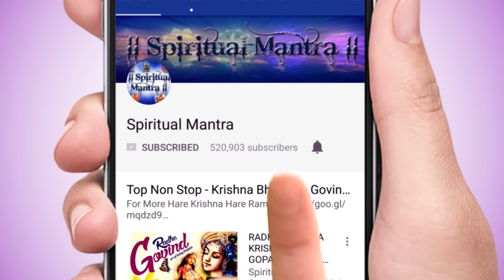YA DEVI SARVA BHUTESHU MANTRA | DEVI SUKTAM | DURGA MANTRA | MOST POWERFUL MANTRA OF DEVI DURGA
most powerful mantra of devi durga - ya devi sarva bhuteshu mantra - devi suktam

Lyrics

namo devyai mahaadevyai shivaayei satatam namah
namah prakrityai bhadraayai niyataah pranataah sma taam ||1||

raudrayei namo nityaayai gauryei dhaatrayei namo namah,
jyotsnaayei chenduroopinyei sukhaayei satatam namah ||2||

kalyaanei pranataam vriddhayei siddhai kurmo namo namah
nairityei bhoobhritaam lakshmyei sharvaanyei te namo namah ||3||

durgayei durgpaaraayei saaraayei sarvakaarinyei
khyaatyei tathaiva krishnaayei dhoomraayei satatam namah ||4||

atisaumyaatiraudraaye nataastasyei namo namah
namo jagatpratishthaayei devyei krityei namo namah ||5||

yaa devi sarva bhooteshu vishnu maayeti shabditaa
namastasyei namastasyei namastasyei namo namah ||6||

yaa devi sarva bhooteshu chetanetya bhidheeyate
namastasyei namastasyei namastasyei namo namah ||7||

yaa devi sarva bhooteshu buddhi roopena sansthitaa
namastasyei namastasyei namastasyei namo namah ||8||

yaa devi sarva bhooteshu nidra roopena sansthitaa
namastasyei namastasyei namastasyei namo namah ||9||

yaa devi sarva bhooteshu kshudhaa roopena sansthitaa
namastasyei namastasyei namastasyei namo namah ||10||

yaa devi sarva bhooteshu chhaayaa roopena sansthitaa
namastasyei namastasyei namastasyei namo namah ||11||

yaa devi sarva bhooteshu shakti roopena sansthitaa
namastasyei namastasyei namastasyei namo namah ||12||

yaa devi sarva bhooteshu trishnaa roopena sansthitaa
namastasyei namastasyei namastasyei namo namah ||13||

yaa devi sarva bhooteshu kshanti roopena sansthitaa
namastasyei namastasyei namastasyei namo namah ||14||

yaa devi sarva bhooteshu jaati roopena sansthitaa
namastasyei namastasyei namastasyei namo namah ||15||

yaa devi sarva bhooteshu lajjaa roopena sansthitaa
namastasyei namastasyei namastasyei namo namah ||16||

yaa devi sarva bhooteshu shaanti roopena sansthitaa
namastasyei namastasyei namastasyei namo namah ||17||

yaa devi sarva bhooteshu shraddhaa roopena sansthitaa
namastasyei namastasyei namastasyei namo namah ||18||

yaa devi sarva bhooteshu kaanti roopena sansthitaa
namastasyei namastasyei namastasyei namo namah ||19||

yaa devi sarva bhooteshu lakshmi roopena sansthitaa
namastasyei namastasyei namastasyei namo namah ||20||

yaa devi sarva bhooteshu vritti roopena sansthitaa
namastasyei namastasyei namastasyei namo namah ||21||

yaa devi sarva bhooteshu smriti roopena sansthitaa
namastasyei namastasyei namastasyei namo namah ||22||

yaa devi sarva bhooteshu dayaa roopena sansthitaa
namastasyei namastasyei namastasyei namo namah ||23||

yaa devi sarva bhooteshu tushti roopena sansthitaa
namastasyei namastasyei namastasyei namo namah ||24||

yaa devi sarva bhooteshu maatri roopena sansthitaa
namastasyei namastasyei namastasyei namo namah ||25||

yaa devi sarva bhooteshu bhraanti roopena sansthitaa
namastasyei namastasyei namastasyei namo namah ||26||

indriyaanaa madhishthaatri bhootaanaam chaakhileshu yaa
bhooteshu satatam tasyei vyaaptidevyei namo namah ||27||

chitiroopena yaa kritsnametadyaapya sthitaa jagat
namastasyei namastasyei namastasyei namo namah ||28||

stutaa surei ha poorvamabheeshtasamshrayaat
tathaa surendrena dineshu sevitaa |
karotu saa nah shubhahetureeshvari
shubhaani bhadraanyabhihantu chaapadaha ||29||

yaa saampratam choddhata daityataapitai
rasmaabhireeshaa cha surairnamasyate |
yaa cha smritaa tatakshanameva hanti nah
sarvaapado bhaktivinamramoortibhihi ||30||

Singer - Nirmalya Roy.